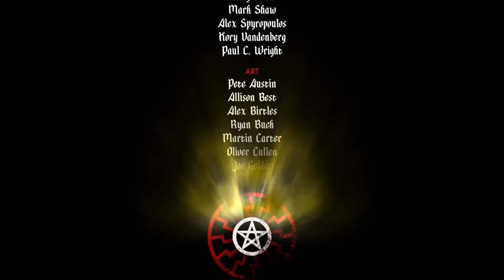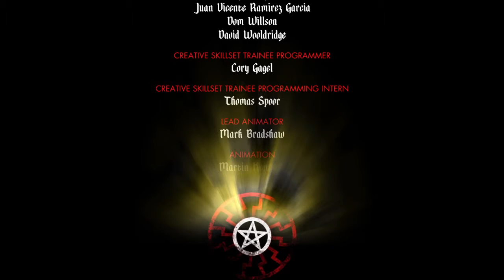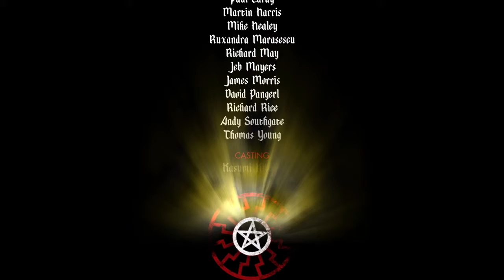Zombie Army Trilogy EP3 #21 (GRAND FINALE)